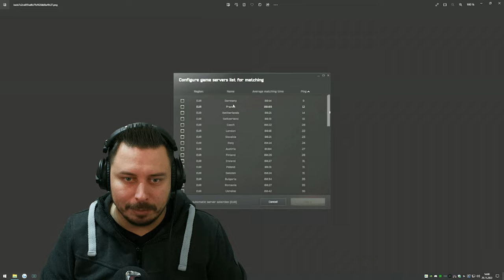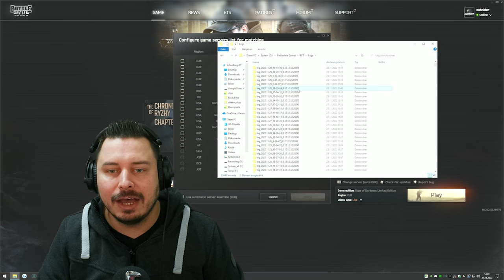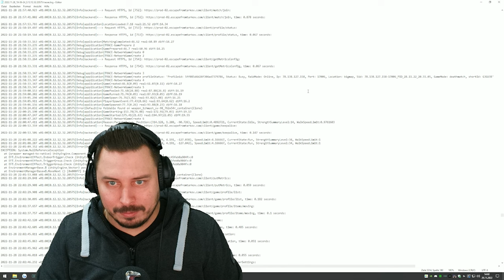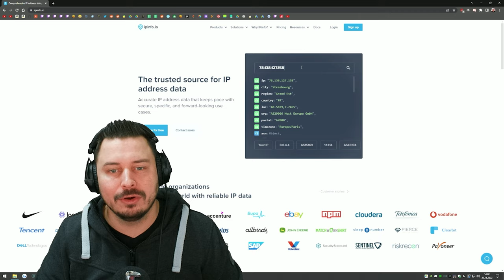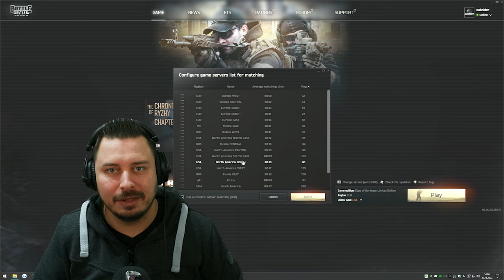Volle Lobbys mit neuer Server Auswahl? - Escape from Tarkov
Mein Eindruck zur neuen Server Auswahl und was mir aufgefallen ist.

Escape from Tarkov Deutsch